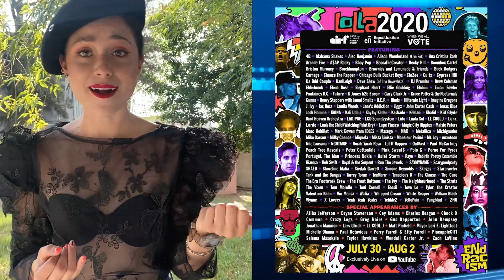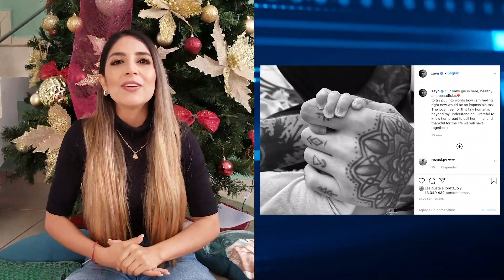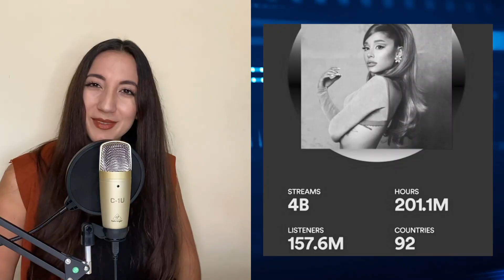¡Lo mejor del 2020!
Desde el nacimiento de una nueva estación de radio, un álbum cancelado, un cantante debutando en la moda, el reencuentro de la familia de un  príncipe y mucho más, este 2020 sin duda nos sorprendió. Por ello, aquí te traemos el recuento de lo mejor de este año al estilo Match. ¿Están listos para conectar?